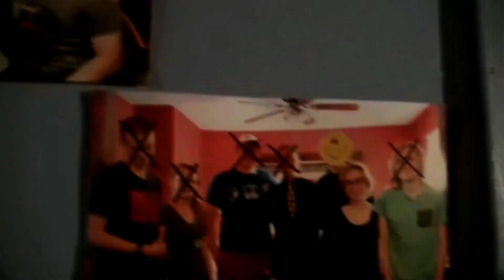Damage Control 3: Revelations [Official Trailer]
The official trailer for Damage Control 3: Revelations.
Produced by Mr. Mayhem Movies.

"I Promise (I'm Never Gonna Let You Go)"
Written by Ben Batton, Nick Batton, Austin Bello, & Ian Minnick
Produced by Austin Bello

"Hopeless"
Written by Crucigen
Produced by Danny Cullman